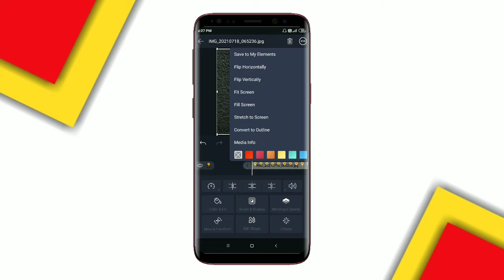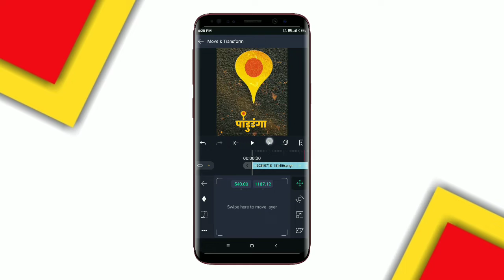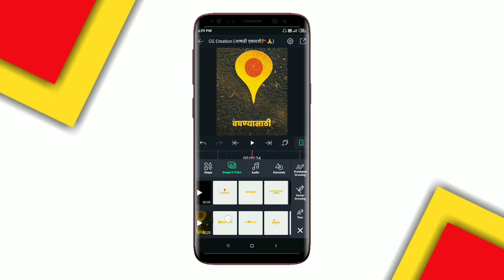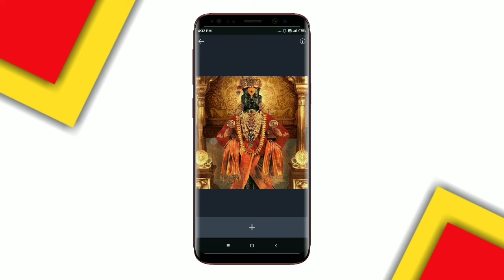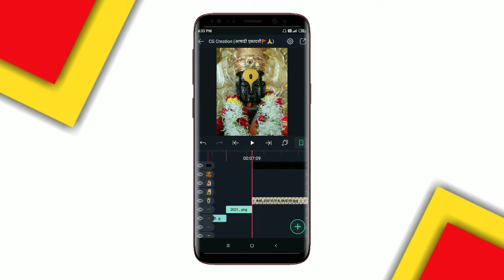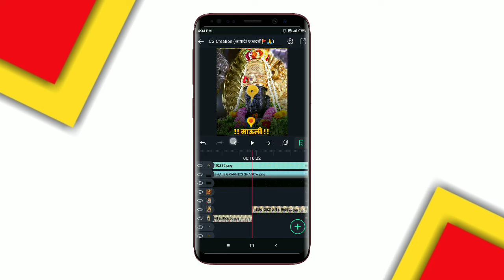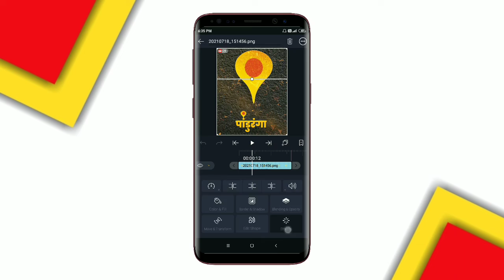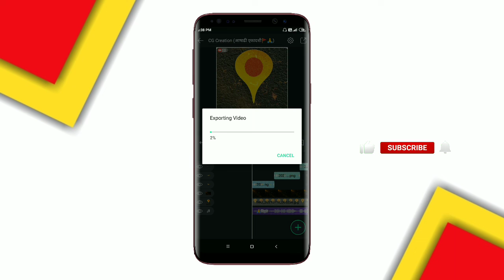🚩आषाढी एकादशी🙏 Video Editing In Alite Motion | CG Creation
मित्रांनो🤗 , तुम्हाला Alite Motion चा mod apk Telegram channel वर मिळून जाईल

◆ Materials Download Link ( VIDEOS MATERIALS , BEAT MARK AND SHAKE EFFECT LINK__⤵️️

           🔽____OTHER VIDEOS___🔽

🔸Please Full watch our some given Videos______🤗

   Hashtag_⤵️

आषाढी एकादशी🙏
Ashadhi Ekadashi Status

If you any problems You chat with me on Instagram.

            🔽___In Video Topics__🔽

1)  आषाढी एकादशी🙏_🚩 Status Editing.
2) Alite Motion Editing.
3) Best Effect Editing.

✨THANKS _________________🔅🔅

◆ Notes : All connect use in copyright C.G Creation use commercial and display editing or, The contents without proper Authorization is not Allow.

◆ Notes : Some use images, music, Videos and Graphics are show in this video.My be copyrighted To respect Owner's, Not mine.

✨Thanks_____________💯••💯